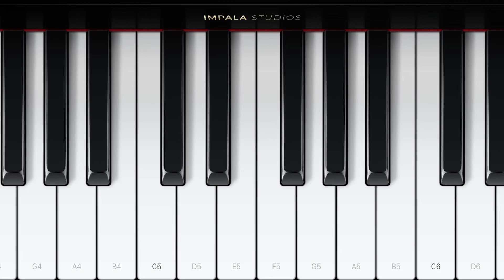i am a piano